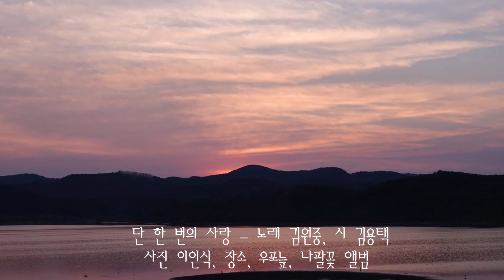단한번의사랑 - 김원중, 김용택 시[나팔꽃앨범]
단 한 번의 사랑

시 : 김용택 작곡,편곡 : 류형선 노래 : 김원중

이 세상에 나만이 알고 있는 숲이 있네
오랫동안 나만이 알고 있는 숲이 있네
눈 내리고 바람이 불어
차곡차곡 솔잎 쌓인 고요한 그 숲길에서
오래 이룬 단한번의 사랑
당신은 내게
당신은 내게
그런 사랑
당신은 내게 당신은 내게 그런 사랑
이 세상에 나만이 알고 있는 그런 사랑
나만이 알고 있는
나만이 알고 있는
 그런 사랑